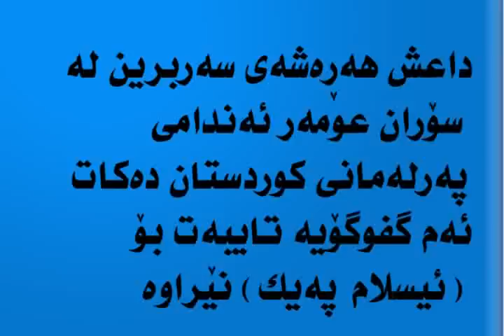soran omar داعش هه‌ڕه‌شه‌ی سه‌ربڕین له‌ سۆران عومه‌ر ده‌كات